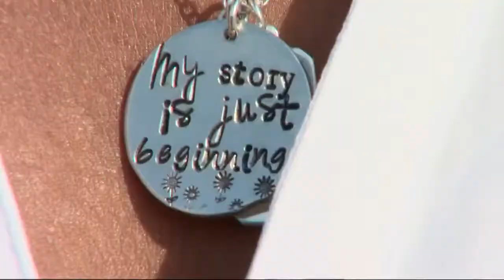CMS names grand marshal for All-Star Race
Charlotte Motor Speedway made some major announcements for the upcoming NASCAR All-Star Race.